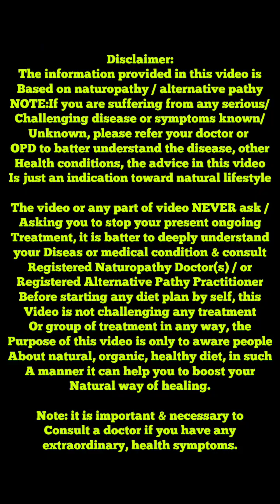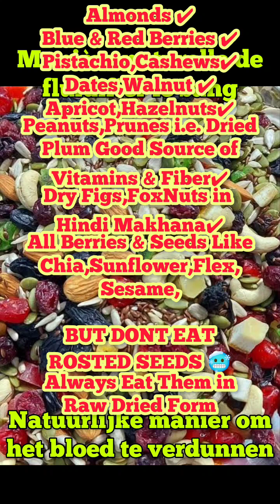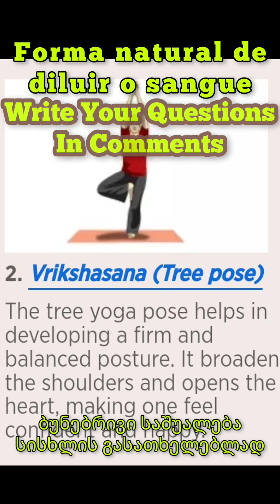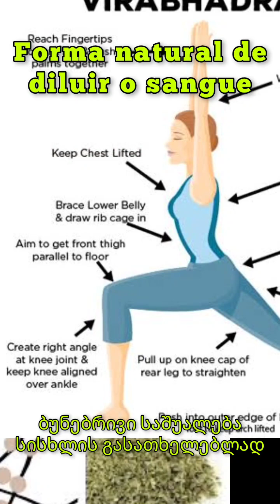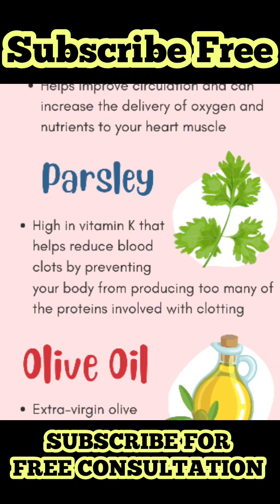Natural Blood Thinners To Recover Heart Blockage Naturally (Naturopathy For Blood Thinning)